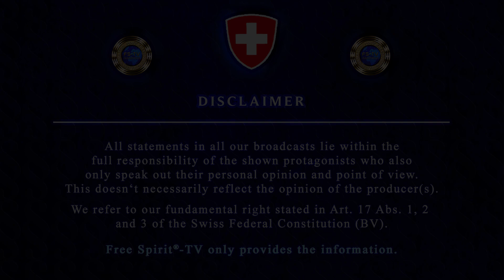Child Abuse - EX-DETECTIVE (Scotland Yard) & WHISTLEBLOWER Jon Wedger - Part 2 ENGLISH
Jon is an ex Scotland Yard detective who is campaigning for the protection of whistleblowers and who is raising funds for victims of abuse. (Child-Abuse)

In this interview with Aline N. Brandstetter Jon explains why child abuse is a taboo subject in media and politics until today and also how and why he was heavily attackted and threatenend by collegues and athorities since his early times in service.

Content: The massive extend of worldwide organized child abuse, corruption within the police, the roll of media and politics.